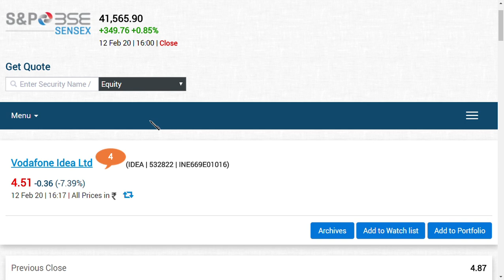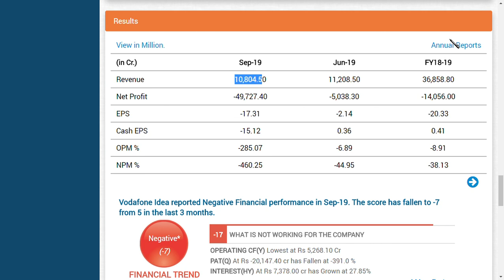vodafone idea share latest news / vodafone idea latest news/ idea share price